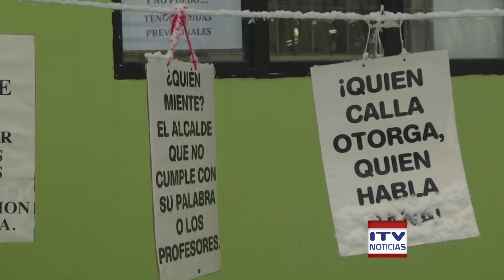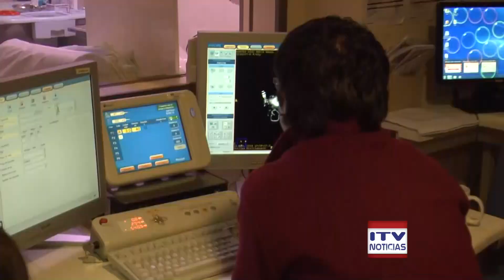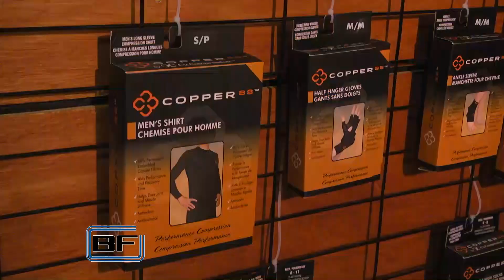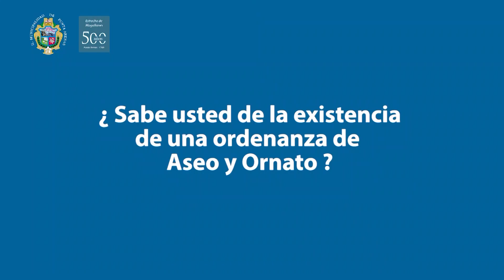ITV Noticias Central - 28 de junio 2018